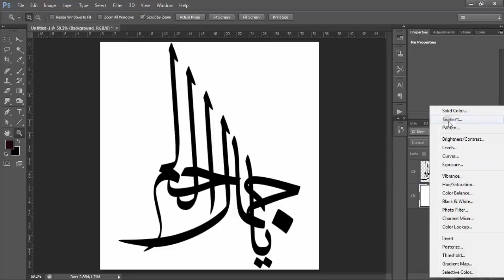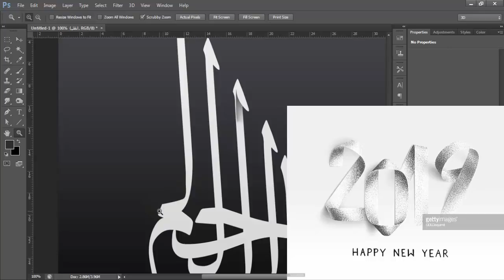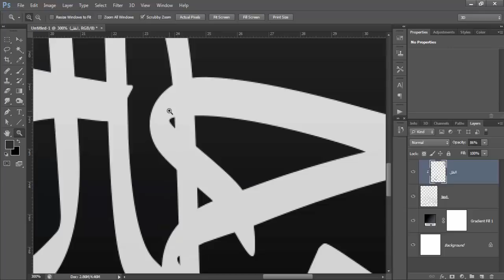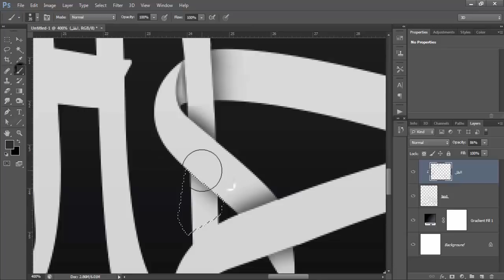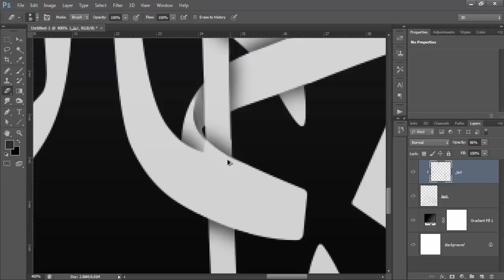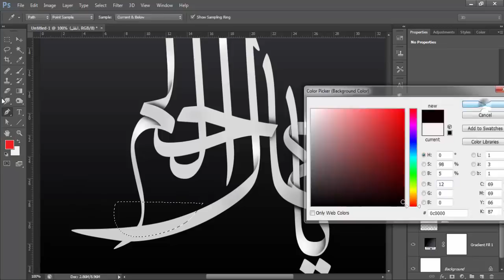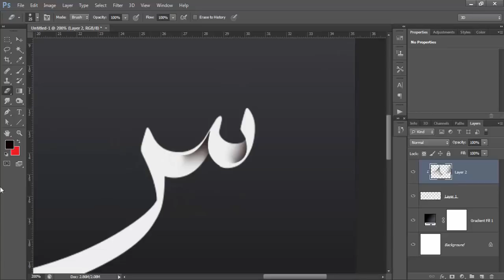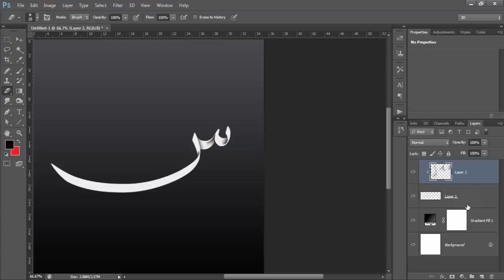القواعد الاساسية في تجويف وتداخل الحروف في المخطوطه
فديو يشرح طريقة تداخل الحروف وتفريغ الحروف في مخطوطات الخط العربي او الكلك ويمكنك تطبيق الفكره على اي خط او شكل  تريد

تايبوغرافي

كلك

تطبيقات الاليستريتور